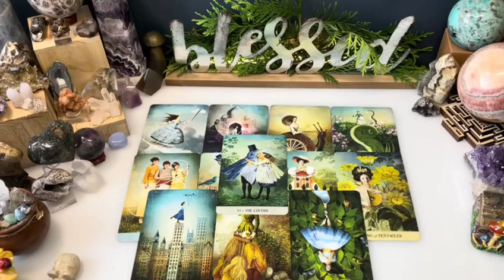AQUARIUS♒NOVEMBER 2023🌬️YOU NEED TO HEAR THIS👂🏻 BECAUSE IT'LL HAPPEN TOMORROW🤩TAROT LOVE READING 💎